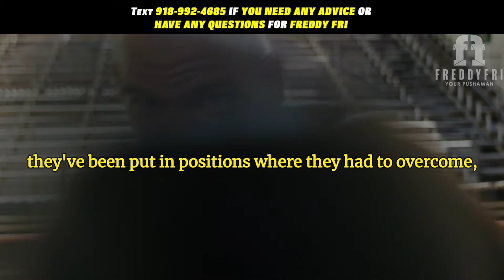Giving Up Is Not An Option | Grind-It-Out Always! | Freddy Fri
If you feel you are about to break down, just remember you always have the option of breaking through, giving up is not an option, give up never, grind-it-out always! My name is Freddy Fri and I am your new motivational speaker.
I WOULD LOVE YOUR SUPPORT. PLEASE PURCHASE MY NEW BOOK "MAKE EVERY DAY A WINS-DAY" IT'S AVAILABLE

This episode is designed to remind you to keep pushing through because there is not one ounce of give up in your body, subscribe to the late thought process of the great Kobe Bryant also known as the black mamba.  No Quit Allowed, No Give Up Allowed!  Not one ounce of give up on your body or your soul!

The strength within you, is much stronger and greater than the force that is trying to break you!  There is always light at the end of the tunnel, you just gotta keep driving.  Those who emerge victorious, the greats they have been counted out, they've been left for dead, they have been put in positions where the had to overcome what seemed to be insurmountable odds.

Will you be the one, to do the unthinkable, to make the unbelievable - believable, to make the impossible - possible.